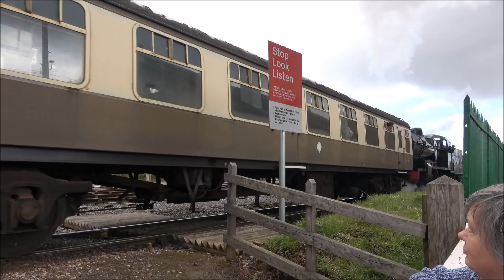THE AMERICAN S160 LOCOMOTIVE AND OTHER TRAINS ON THE WSR 4 APRIL 2018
Some visiting friends want to ride behind the American S160 they have seen in my videos. We get close to the locomotive as it prepares to take out a train at Minehead.